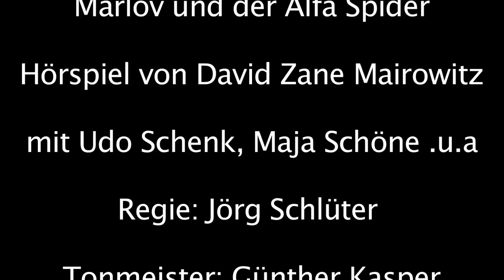Marlov und der Alfa Spider - Hörspiel Making of